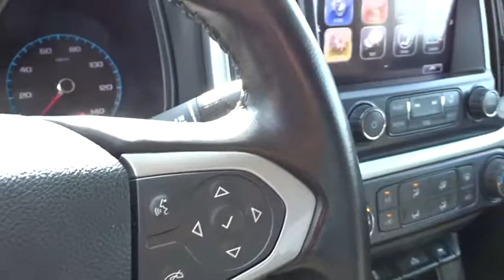2018 Chevrolet Colorado Rocky Mount, Wilson, Goldsboro, Raleigh, Wake Forest, NC PC1157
Silver Ice Metallic Used 2018 Chevrolet Colorado available in Rocky Mount, North Carolina at Don Bulluck Chevrolet. Servicing the Wilson, Goldsboro, Raleigh, Wake Forest, NC area.
2018 Chevrolet Colorado 2WD LT - Stock#: PC1157 - VIN#: 1GCGSCEN4J1130874

THAT'S RIGHT, ONLY 14,863 MILES ON THIS SHARP SILVER ICE METALLIC LT CREW CAB COLORADO * YOU HAVE THE REMAINING 60,000 MILE FACTORY WARRANTY * FROM THE 3.6L V6 ENGINE TO THE TOUCH SCREEN RADIO, THIS IS A NICE TRUCK * DELUXE 6 WAY POWER BUCKET SEAT WITH LUMBAR SUPPORT * AM/FM STEREO WITH AN 8 INCH COLOR TOUCH SCREEN RADIO * CHEVY MYLINK INCLUDES: BLUETOOTH STREAMING AUDIO FOR MUSIC AND MOST PHONES; HANDSFREE SMARTPHONE INTEGRATION; PANDORA AND STITCHER INTERNET RADIO; VOICE ACTIVATED TECHNOLOGY FOR RADIO AND PHONE * (2) USB INTERFACE PORTS * XM/SIRIUS SATELLITE RADIO * ONSTAR COMMUNICATION SYSTEM * 4G LTE WI-FI HOT SPOT INTERNET ACCESS * REAR VISION CAMERA SYSTEM * CHROME POWER HEATED OUTSIDE MIRRORS * CHROME DOOR HANDLES * AUTO DIMMING INSIDE REARVIEW MIRRORS * SLIDING REAR WINDOW * ALUMINUM WHEELS * REMOTE KEYLESS ENTRY * EZ LIFT AND LOWER TAILGATE * STABILITRAC TRACTION CONTROL * AND SO MUCH MORE * CALL, TEXT, OR EMAIL FOR MORE INFO * STK# PC1157